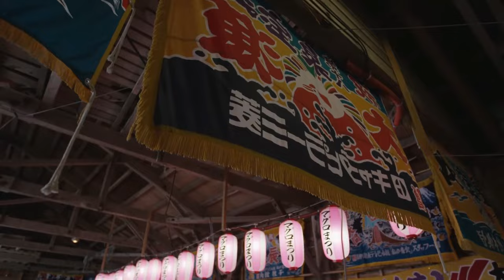Luxury Travel Destinations You Never Knew Existed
In this video, we're excited to unveil the most captivating and enchanting travel destinations to add to your 2023 bucket list. Whether you're a seasoned traveler or simply looking for your next adventure, this video is your passport to the world's most extraordinary places.

Our team of globetrotters has carefully curated this list, taking into account the unique experiences, stunning landscapes, rich cultures, and unforgettable moments each destination offers. From the pristine beaches of tropical paradises to the vibrant cityscapes and the hidden gems off the beaten path, this video is your guide to the world's most stunning and diverse locations.

Join us as we explore these extraordinary destinations, from the serene to the adventurous, the historic to the cutting-edge. We'll provide you with tips, insights, and a taste of what you can expect when you embark on your journey to these remarkable places.

Which of these destinations are calling your name? Share your travel dreams and experiences in the comments below, and don't forget to hit that "subscribe" button and the notification bell so you won't miss any of our future travel guides.

It's time to embark on a virtual adventure around the globe. Get ready to be inspired and start planning your next unforgettable journey. Let's dive into the best travel destinations to visit in the world for 2023!